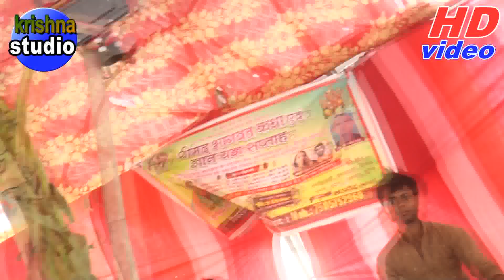कथा मालिक की भाभी और पत्नी में जमकर हुआ कंपटीशन स्वर सम्राट पुष्पेंद्र शास्त्री ने मंच से किया फैसला